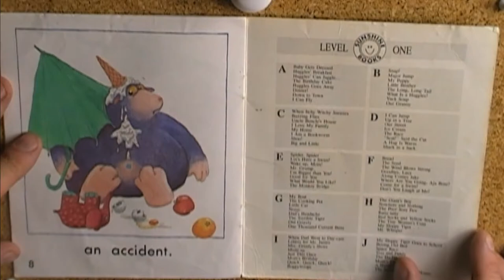Huggles can Juggle...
Illustrations by Elizabeth Fuller